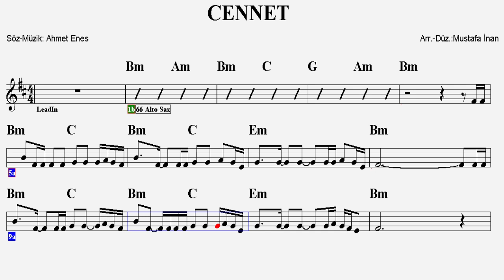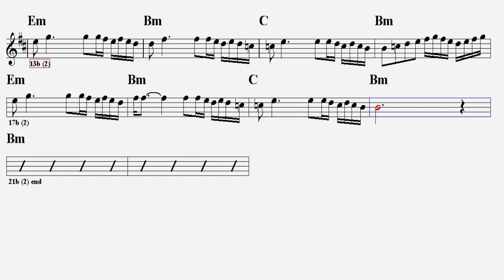CENNET--Bm--(Play Along)--:Guitar,Keyboard,Flute,Violin,Melodica,Ukulele,Recorder.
S Ö Z L E R İ :
Hani fani bu hayat ümit bağlayamam
Olmadı diye oturup ağlayamam
Gönlü geniş olan sükutu öğrensin
Sevgimi yok yere ele bağlayamam
Gelir mi diye hayallere sığınamam
Kemale eren kendinden versin

Sevdim, kaç kere bilemem
Yaşadım, yok inkar edemem
Bıktım, senle baş edemem ben
Zaman öyle de geçiyor
Hayat böyle de bitiyor
Ama umudum cennetten

Ben dalkavuk olanı hizaya getiremem
Sorma bana, ben görünmezi göremem
Merak eden kendine yönelsin
Boş yere kimseyi oyalayıp üzemem
Geçici şeylere heves edip üzülemem
Fikrim hevesimi alt etsin

Bildim lakin söyleyemem
Gördüm ama izah edemem
Dünya, senle baş edemem ben
Zaman öyle de geçecek
Hayat böyle de bitecek
E bitsin, umudum cennetten

Ben gözü görmeyene resim gösteremem
Değerimi bilmeze değer öğretemem
O önce haddini öğrensin
Biten sevgiye imrenip özenemem
Boş sözü duyup düstur edinemem
Eden, kendine ah etsin

Ama umudum cennetten

Ama umudum cennetten
Sevdim...
E T İ K E T :
cennet notaları
cennet akor
cennet ahmet enes sözleri
cennet ahmet enes akor
cennet ahmet enes lyrics
ahmet enes cennet bestecisi
cennet dinle,
cennet gitar,
cennet şarkısı
cennet şarkısı
cennet şarkı sözleri
cennet şarkısı kimin
cennet flüt
cennet keyboard,
cennet piyano,
cennet ukulele,
cennet blokflüt,
cennet keman,
cennet melodika
cennet org,
ahmet enes cennet sözleri
ahmet enes cennet akor
ahmet enes cennet gitar,
ahmet enes cennet gitar akor,
cennet ahmet enes notaları
cennet piyano akor,
cennet org akor,
cennet flute,cennet b